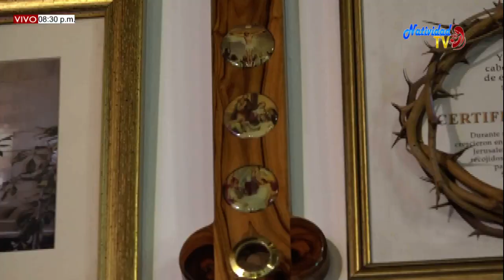EUCARISTÍA MARTES XXIV SEMANA DEL T.O/A (15/09/2020) PBRO. JOHAN PACHECO